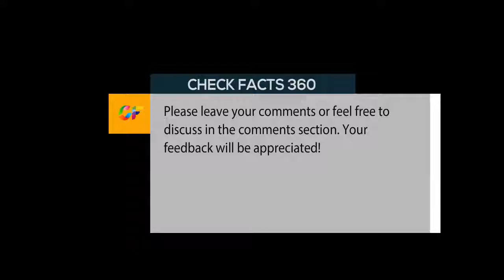The Top 10 Most Expensive Pickup Trucks in the World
If you thought pickup trucks were for poor people, you'd be wrong. Today, the full-size pickup truck—that timeless totem of the dusty-booted, jeans-wearing, drinking-beer-by-the-river dude who's always wooing that pretty girl in ripped jeans—is as much a toy for the upper classes as Mercedes or Audi. According to KBB.com, the average price of a full-size pickup truck exceeded $46,000 in 2016. That's compared to the average price of a passenger car, which is just over $34,000 (and rising). Poor people drive Sentras.
The pickup truck also comprises the top-selling three vehicles in the United States (that's the Ford F-150, Chevy Silverado, and the Ram truck—in descending order). That Ford also manufactures the three most expensive full-size pickup trucks is no surprise: FoMoCo earns 40 percent of its annual profit through its truck sales. So why not extend those margins?
Recently, Ford introduced the first $100,000 pickup truck, the F-450 Super Duty Limited. On this occasion, we decided to reassess truck prices across the industry. So we used configurators on the manufacturers websites and tested the results in various area codes. We limited the search to full-size pickups that can be purchased from dealers, and that have no aftermarket upgrades (of which there are an infinite variety).
Here is the top ten list of most expensive full-size pickup trucks in the world. Ford owns the podium.